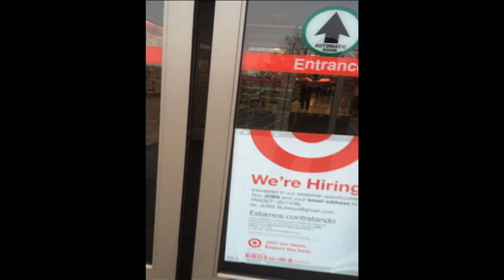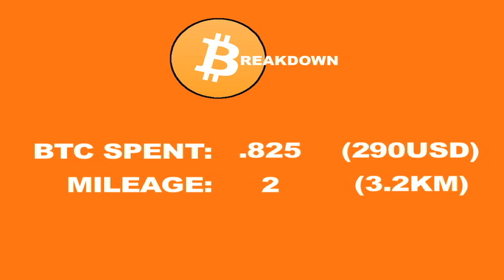Bitcoin Documentary: DAY 12 RECAP (Richmond, VA)